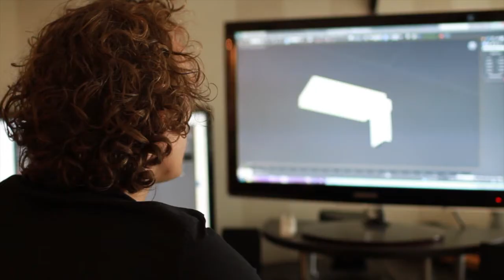Video gemaakt bij Studio76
Clemens communicatie heeft bij Studio76 een productvideo gemaakt met zin crew!

Crew:
Actor: Alan Morris
Director: Jonathan Smit
Concept: Corne Clemens
Audio: Erik Schuring
Make-up: Petra van Wouw
Camera: Bernard Ausems
Edit: Cindy vd Hoonaard
Effects: Tim Smit